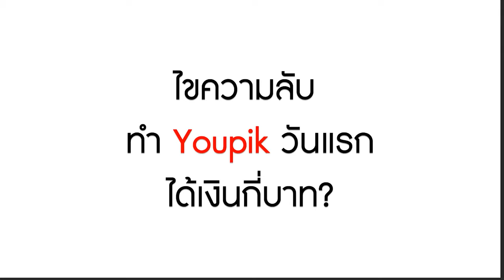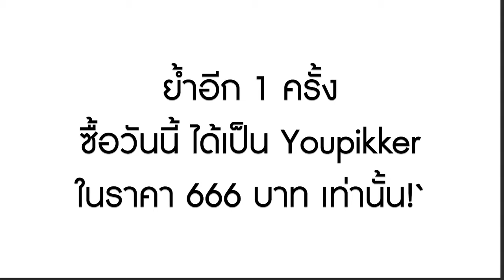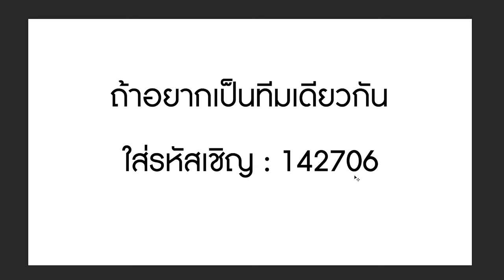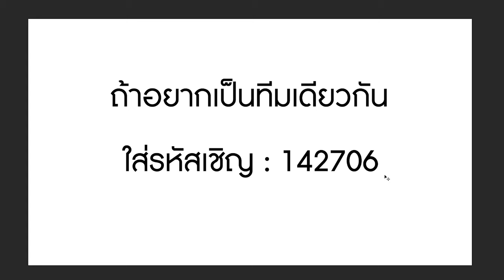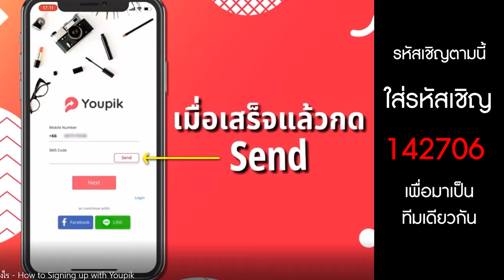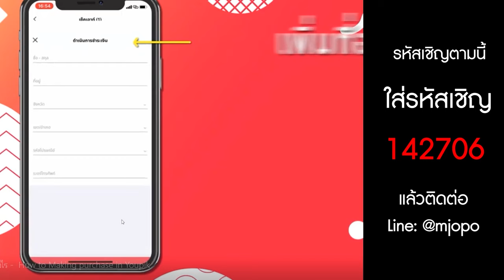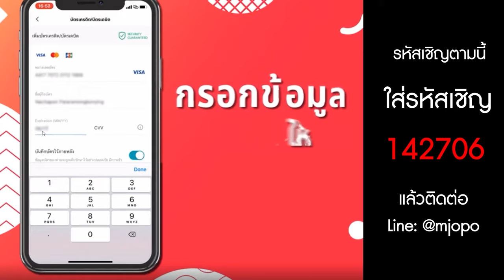youpik - youpik x lazada ep.2 โปร 666฿ ได้ทั้งงาน ได้ทั้งของใช้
🔥☎️  อย่าลืมใส่รหัสเชิญ 142706  ☎️🔥
☑️ กับ Application Youpik เจ้าของเดียวกับ Lazada

📌 โหลดแอพได้ที่ลิงค์นี้ และใส่รหัสช่องนี้ ✅ 142706

Android ลิงค์ดาวน์โหลดแอพสำหรับแอนดรอยด์

📌 อย่าลืมนะครับกรอกรหัส 142706 รับคูปองลดราคาฟรี 30-60 บาท!!

youpik -  2562 - youpik lazada สอนสมัครง่ายๆ สร้างรายได้เสริม
Youpik ได้เงินยังไง youpik ดีไหม youpik คืออะไร สอนสร้างรายได้คลายกันแต่ฟรี youpik pantip เค้าว่าไม่ดีจริงหรอ

เเอป Youpik คืออะไร เเชร์ได้ตังค์จริงหรอ
ทำ Youpik ยังไงให้รวย วิธีที่ดีทีสุดในการทำ Youpik | Youpik Ep
Youpik Download และลงทะเบียน ฟรี
Youpik Earn From Home is listed in the category "Shopping"  2563 - มาดูวิธีทำเงินจาก Youpik 500 บาทกันเลย
 2562 - Youpik OFFICIAL Youpik Lazada คืออะไร